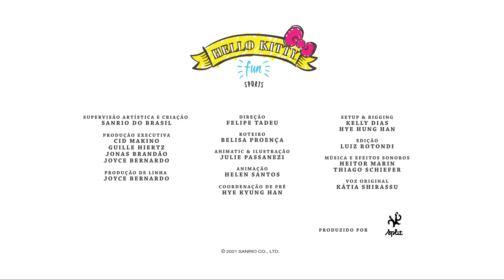Hello Kitty Fun | Futebol - 3ª Temp. Sports / EP 08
Com seu jeitinho fofo e divertido, a Hello Kitty está super animada para praticar esportes. Hoje ela irá se aventurar no Futebol. Vamos conferir?

A série Hello Kitty Fun tem a proposta de cativar os mais diversos públicos e faixas etárias, mostrando a personagem em situações divertidas, que criam identificação com o espectador.

Produzido por Split Studio

Divirta-se! :)

Episódios e videoclipes para a criançada:

O Mundo da Hello Kitty
Playlist - O Mundo da Hello Kitty Temp. 1
Playlist - O Mundo da Hello Kitty Temp. 2
Playlist - O Mundo da Hello Kitty Temp. 3
Playlist - O Mundo da Hello Kitty Temp. 4

Hello Kitty Fun
Playlist - Hello Kitty Fun Temp. 1
Playlist - Hello Kitty Fun Temp. 2 - Road Trip

Hello Kitty & Amigos
Playlist - Hello Kitty & Amigos Temp. 1 – Chef Star